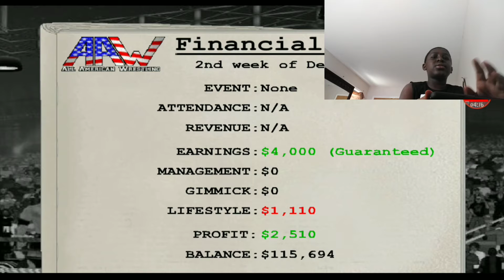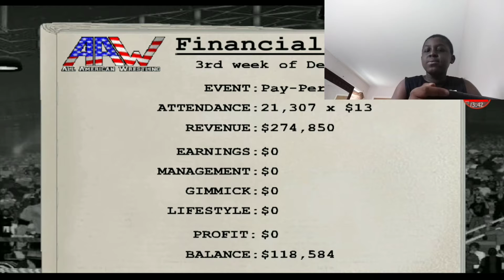He's back?(Wrestling Revolution3d)